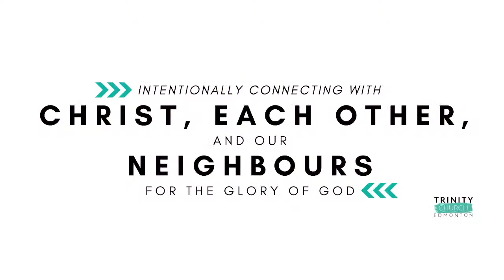February 27, 2022: Let's Talk About Sex Part 2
Join us as Pastor Rich leads us in worship.